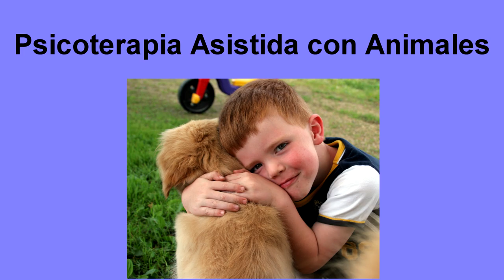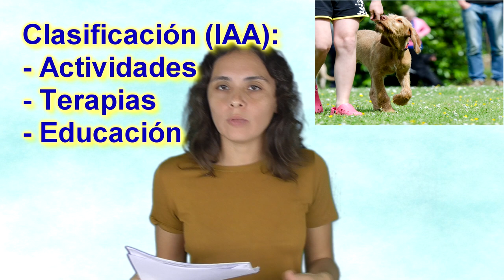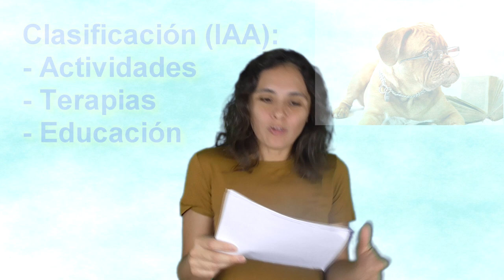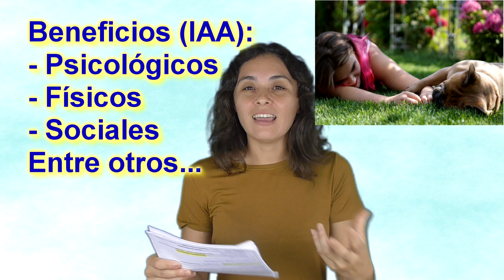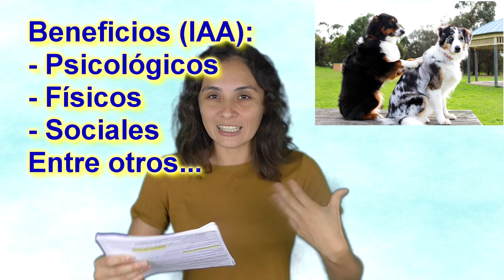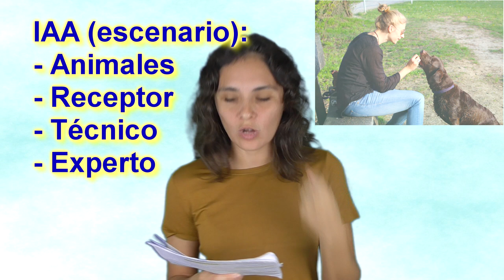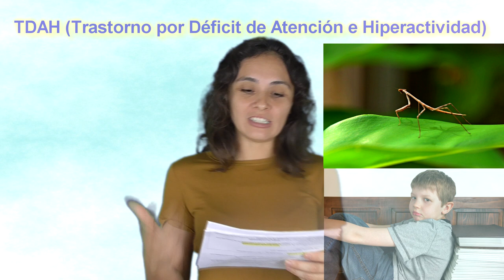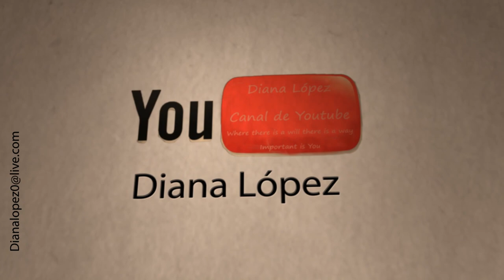Terapia Asistida con Animales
El pasado 16 de Septiembre tuve la oportunidad de asistir a una conferencia sobre "Terapias Asistidas con Animales", este fue mi primer contacto con esta área y ha sido una gran experiencia, por esto quiero compartir algunos puntos que me han parecido interesantes.

Este vídeo es un pequeño homenaje a las dos magnificas profesionales que impartieron esta conferencia, que además transmiten mucho amor y pasión por su profesión:

- Carol Manresa Laaff (Psicóloga clínica y Psicoterapeuta).
- Gema Hernández Molina (Psicóloga y Psicopedagoga, especialista en Intervenciones Asistidas con Animales).

Esta charla me ha ayudado a ser más consciente de lo maravilloso que es el mundo animal, y lo mucho que podemos aprender de los animales.